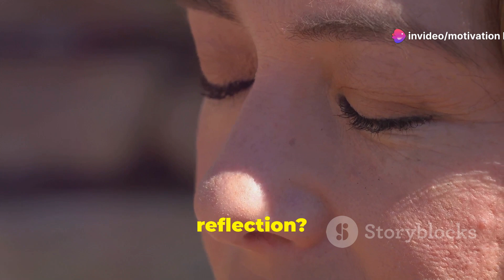Loving yourself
"Looking for daily motivation to crush your goals? Follow me for more inspiring content! 💪